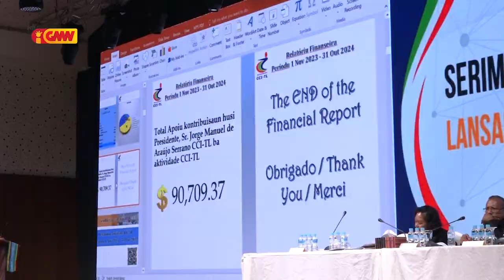CCI-TL Reliza seremonia asembleai geral anual 2024 no lansamentu website no baze dadus